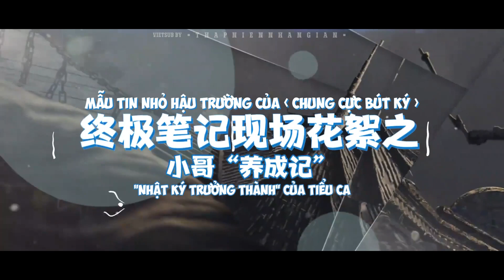Vietsub || "Nhật ký trưởng thành" của Tiểu Ca || Bản tin nhỏ hậu trường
•  Drama : Chung Cực Bút Ký 《 终极笔记 》
•  Bản tin nhỏ hậu trường : "Nhật ký trưởng thành" của Tiểu Ca
Vietsub by Thap Nien Nhan Gian
Bản dịch không đảm bảo chính xác 100%, nếu có gì thiếu sót, mình sẵn sàng đón nhận mọi ý kiến đóng góp thiện chí đến từ mọi người  ❣